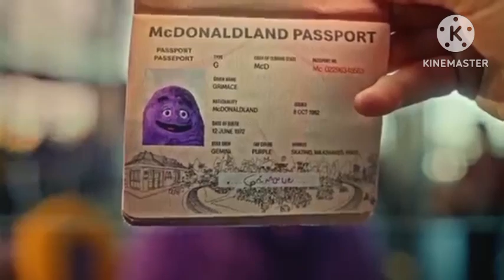scorpion y su mundial: el batido magico (especial de halloween🎃) Ep:106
Personajes:
Scorpion(yo)
Faben
Essa enemigo
Jericho
Duke gotcha
Jen
Nakyan germeg
Joaquin
Hank
Eddy
Gary
Adam & charles
Nye